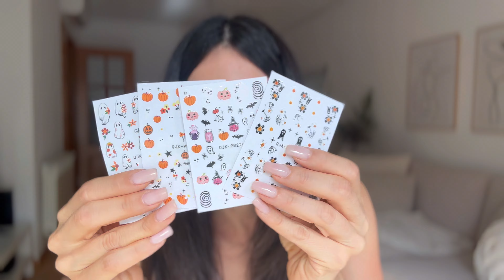Súper HAUL OTOÑO 2024 | Ropa, calzado y accesorios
y descubre todas mis selecciones, mis ofertas y consigue un kit de cupones de 100€ o busca mi código [dne8876] en la barra de búsqueda de la aplicación Temu para conseguir los mismos beneficios (solo para nuevos usuarios de la app, sujeto a las condiciones.) (válido para uso global)